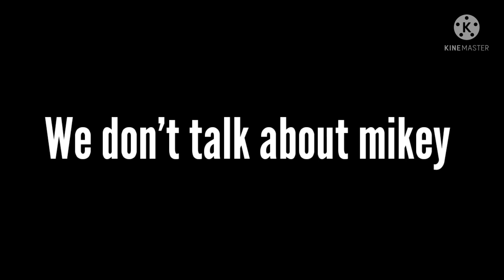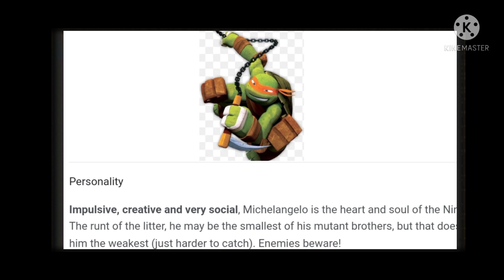We don't talk about bruno/mikey//tmnt2012 future/next generation